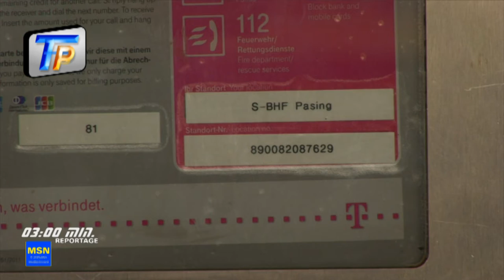tvpce.cz Ochrana před teroristy nebo špiclování tajných služeb?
PRÁCE TAJNÝCH SLUŽEB, ALE KTERÝCH?
VÍME JEDINÍ - NÁŠ ZAHRANIČNÍ ZPRAVODAJ Pavel Novotný
zjistil exkluzivní informace o instalování špionážní kamery na mnichovském vlakovém nádraží. Němečtí policisté na ni přišli úplně náhodou. To jinde než u nás neuvidíte! Podívejte se na exkluzivní reportáž!